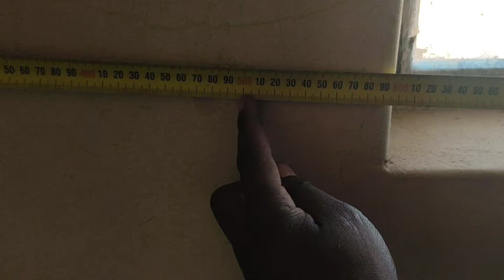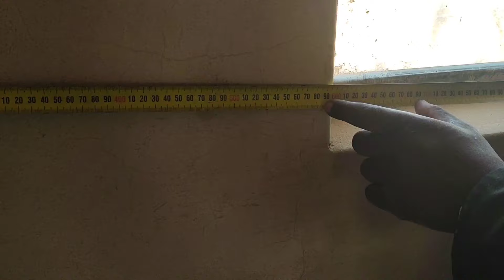Step 32 -- Ceiling Brandering | Owner Building In South Africa